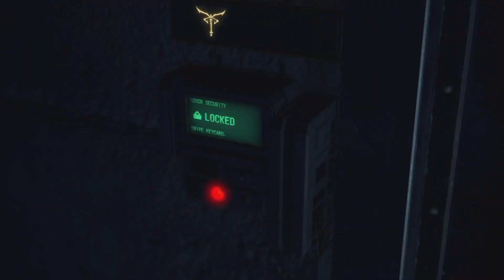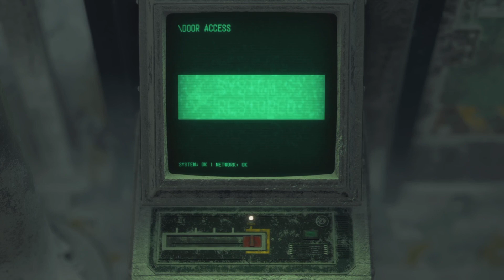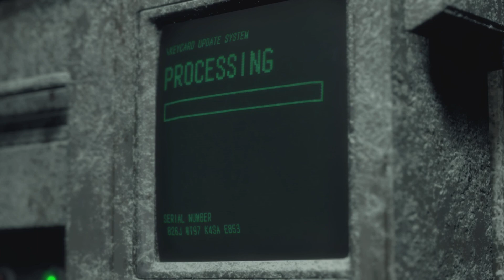Resident Evil 4 REmake Gameplay Walkthrough | Chapter 13 Part 14 - Regenador Puzzle (No Commentary)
► Got Discord? Why not join our NEW Community Discord and meet people from the stream!